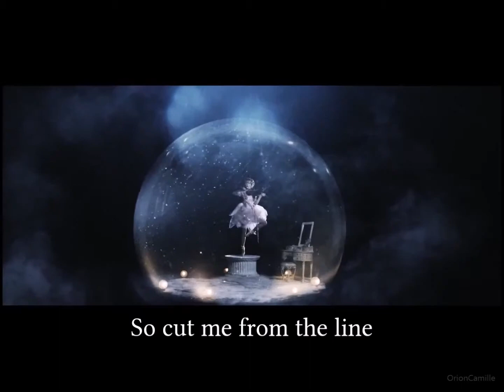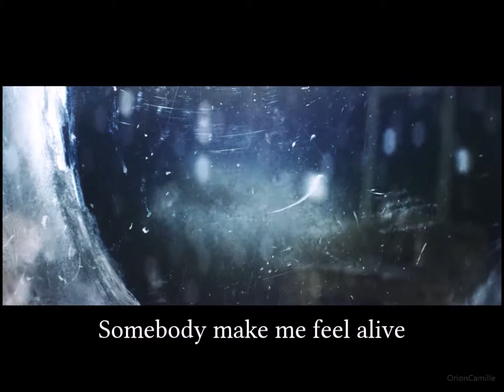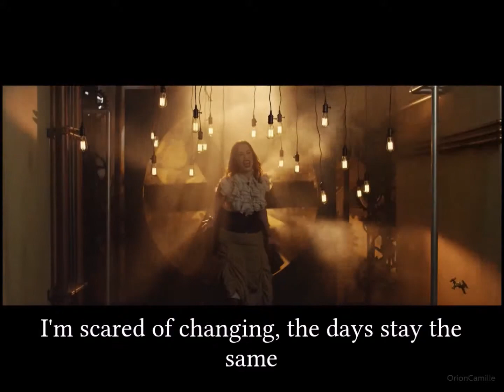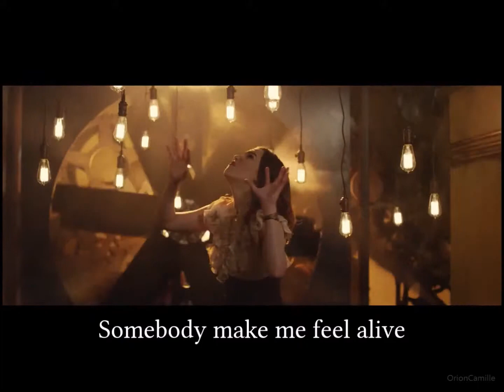Shatter Me - Lindsey Stirling ft Lzzy Hale (lyrics + clip officiel)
Nouvelle petite vidéo ! Celle ci sur ma chanson préférée du moment